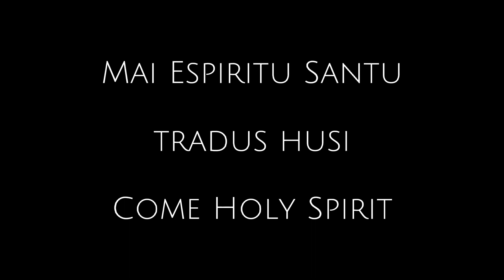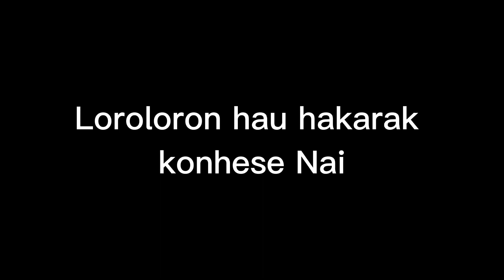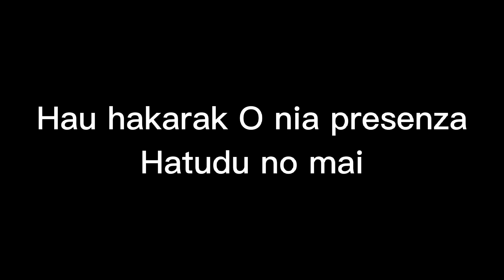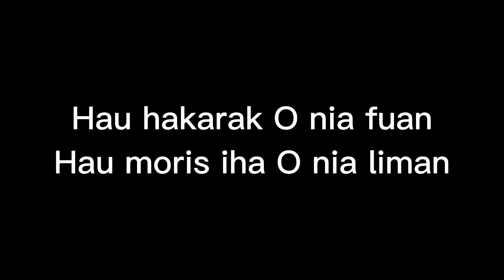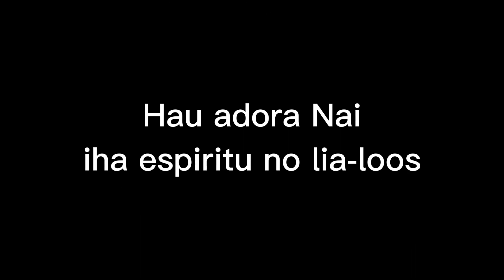Mai Espiritu Santu | Come Holy Spirit by City Harvest Church - Tetum Translation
"Mai Espiritu Santu" is my first translation of the worship song, "Come, Holy Spirit", by City Harvest Church. This is an amateur recording of the song from my phone. I hope the song blesses you.

"Mai Espiritu Santu" mak hau nia tradusaun primeru kanta espiritual nian, "Come, Holy Spirit". Hau espera katak kanta nee sei fo bensaun ba ita hotu. Amin.

Credits
Instrumental by Gershon Rebong

Maromak fo Bensaun ba ita hotu. Amen.